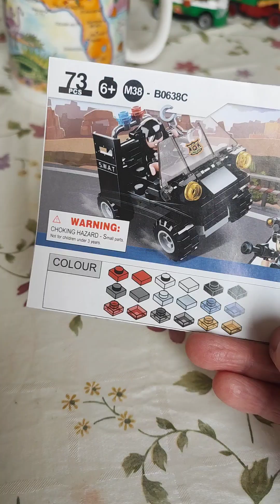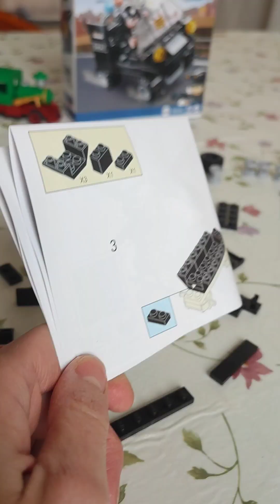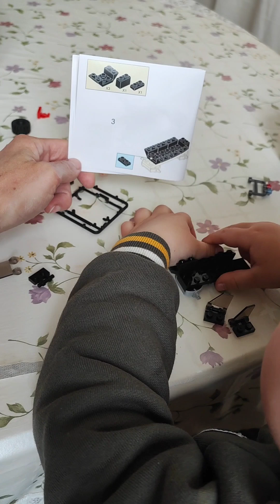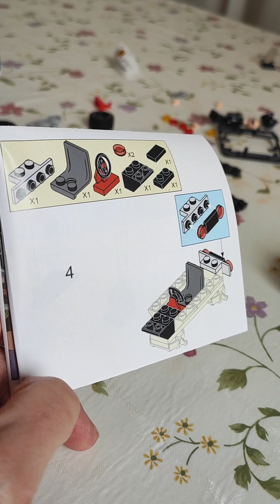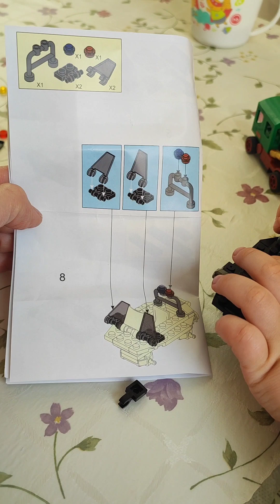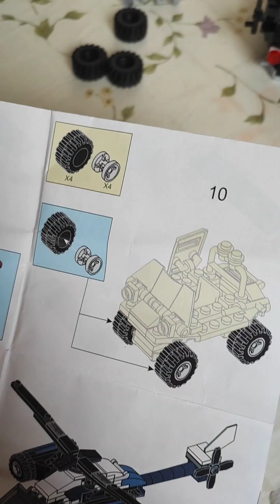14.05.24 Rob builds a lego car 🚗🚘